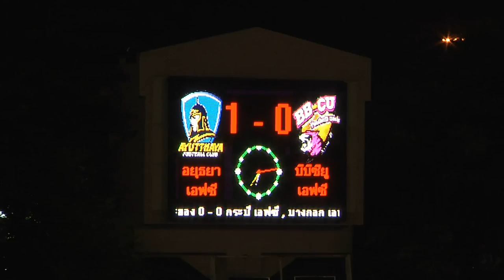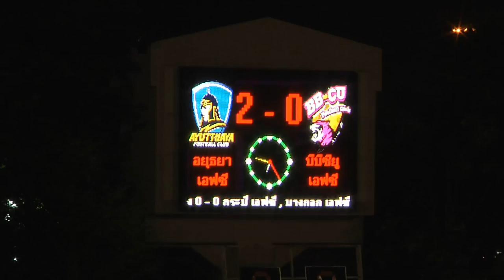[Highlight Yamaha League1 (HD)]05.10.2013 - BBCU F.C. - Ayutthaya F.C.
ณ สนามสนามกีฬาจังหวัดพระนครศรีอยุธยา
อยุธยา เอฟซี - บีบีซียู เอฟซี